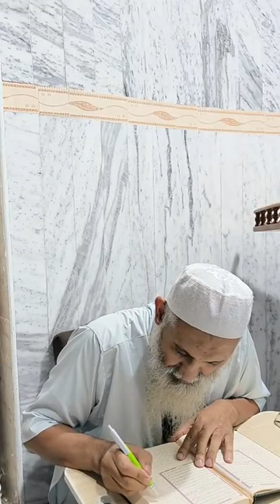(096) قراءة مع التعليق على كتاب (المختصر في التفسير) لفضيلة الشيخ محمد بن خدة -حفظه الله-